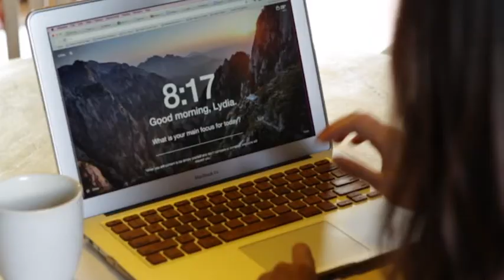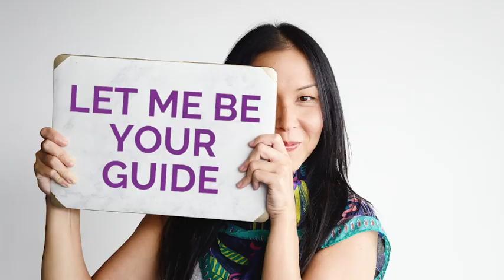Corporate Escape Stories: How To Create A Successful Side Hustle While Working Full-Time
In this week's Corporate Escape Stories, I interview Ella Cook in an intimate conversation on how she launched a successful side hustle while working full time in 30 days.